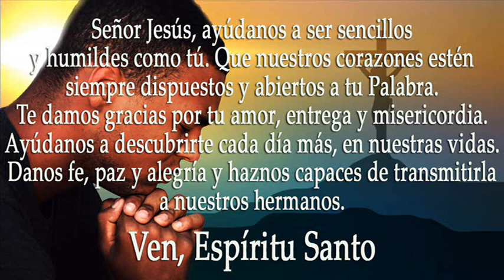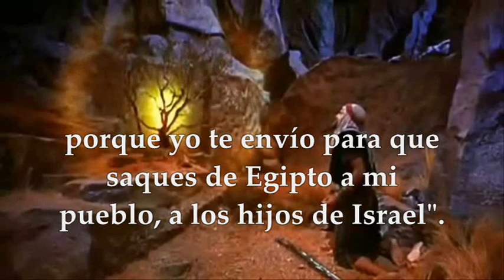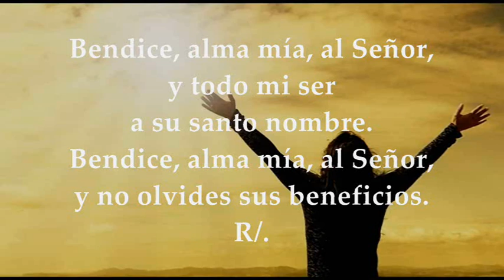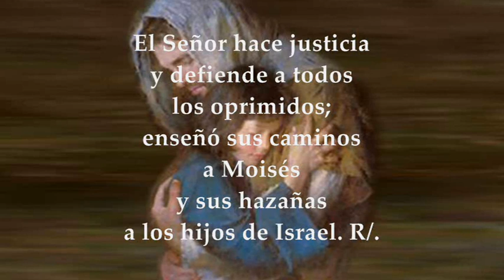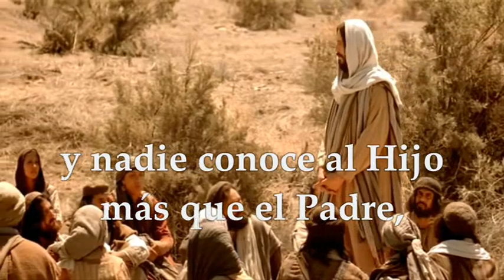LECTURAS Y EVANGELIO MIÉRCOLES 19 DE JULIO DE 2023 | MIÉRCOLES XV TIEMPO ORDINARIO | MATEO 11,25-27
EVANGELIO Y LECTURAS EUCARISTÍA MIÉRCOLES 19 DE JULIO DE 2023 MIÉRCOLES DÉCIMA QUINTA SEMANA DEL TIEMPO ORDINARIO Primera Lectura: Del libro del Exódo 3,1-6.9-12 Salmo 102,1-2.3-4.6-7 R/. El Señor es compasivo y misericordioso. Evangelio según San Mateo 11,25-27